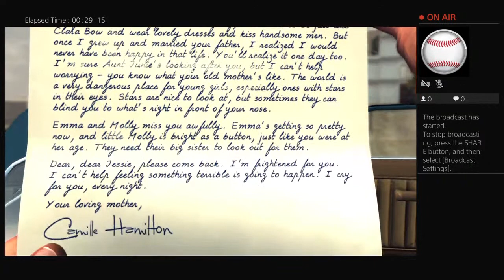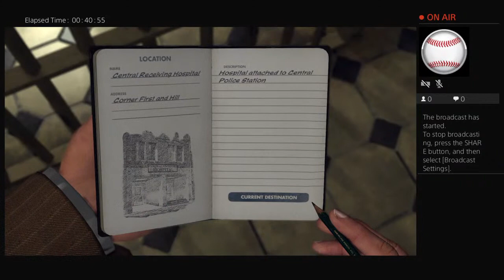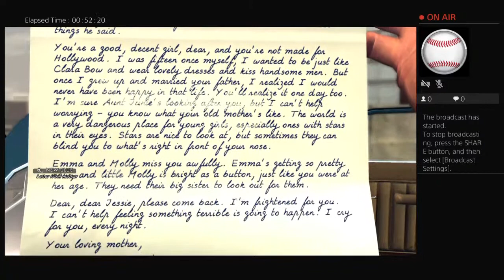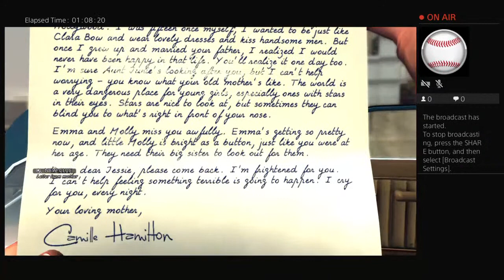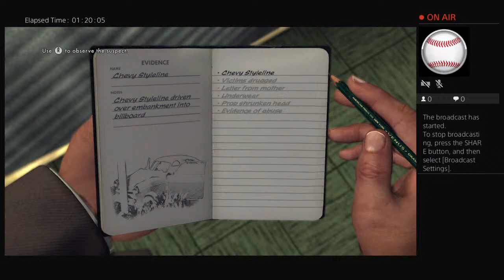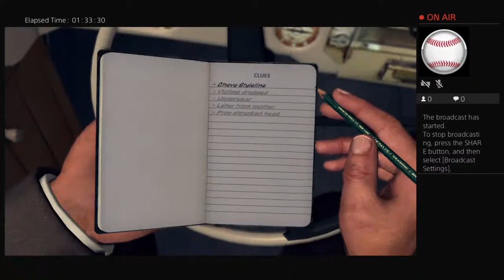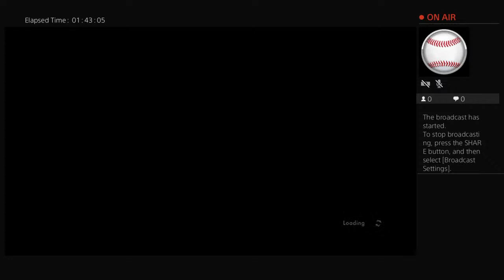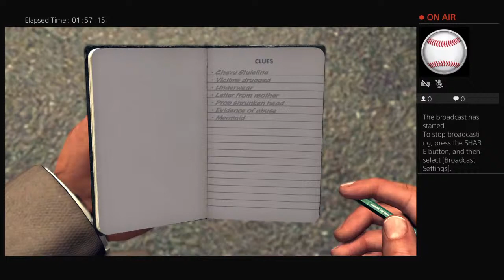Thy Clockwork Orange inn thixz Person thy 1 ann ONLY